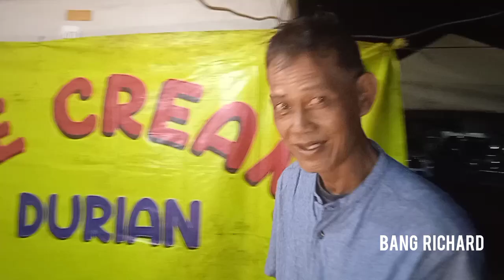JAJANAN BAZAR YANG RAMAI MURAH MERIAH...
ketemu lagi dengan gw bang Richard kali ini gw sedang berada di alun alun pamulang tanggerang selatan disini banyak aneka makanan kuliner ada disini yuk kita datang dan nikmati kulinernya ada dakkochi, kentang spiral. minuman dan lain lain